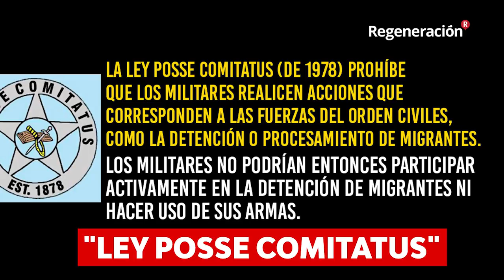¿La Caravana Migrante invade México?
¿La Caravan Migrante invade México?